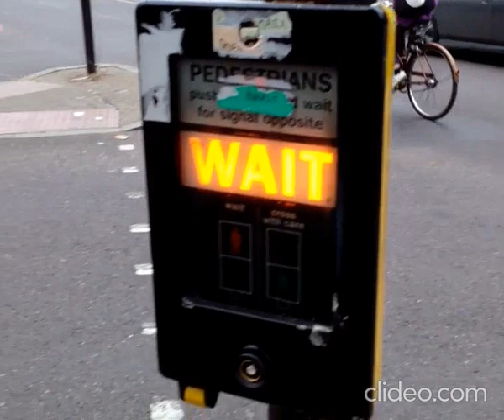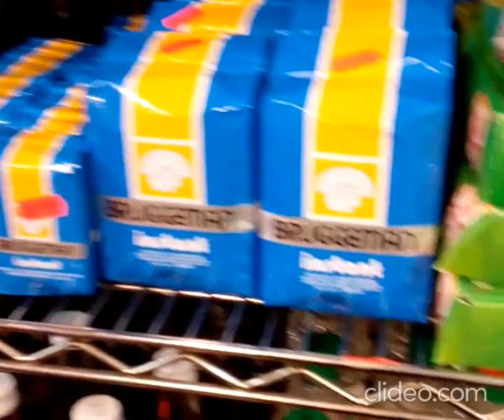dz / Algerian Shops in Finsbury park (London) / محلات تجارية جزائرية في لندن / Ep20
Thank you very much for watching, merci pour votre temps et soutien,

My instagram is: Mia's Realm